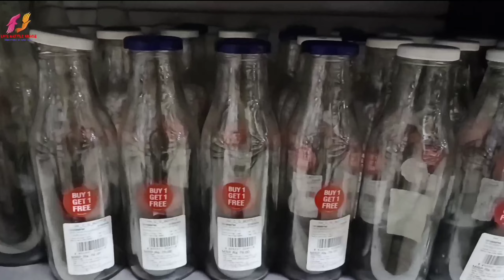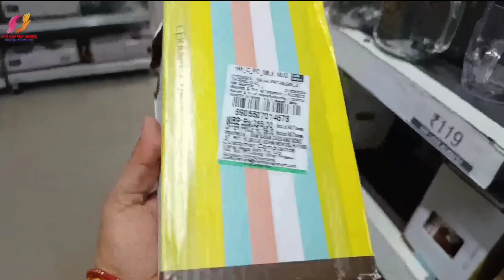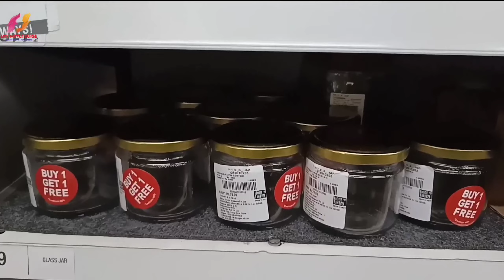😍Vishal Mega Mart|Kitchen Containers|Glass Products|Cermanic Plates| Bowl| Vishal Mega Mart Offers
🍯 प्लास्टिक का सामान एकदम कम दाम पर😊Household Items|Vishal Mega Mart|Baskets|Water Bottle|ORGANISER| Pudding Set | Kitchen Decor Products | Vishal Mega Mart Today Offer

♻️Discription:-

🔴Plastic kitchen items
🔴Plastic containers
🔴Plastic Oragniser
🔴Plastic Household items
🔴Dmart latest tour
🔴Dmart organisers
🔴Dmart kitchen products
🔴Dmart haul
🔴dmart tour
🔴dmart stationary
🟠dmart glass
🟠dmart clothing
🟠kitchen organization
🟠cheap kitchen products
🟠 cheap organisers
🟠Reliance Smart
🟢dmart ceramic
🟢More mega store more super market
🟢Latest offers
🟢Super markets
🟢Latest kitchen
🟢space saving containers
🟢storage baskets
🟢kitchen gadgets
🟢Amazon kurti haul
🟢dmart latest offers buy1 get1 offers
🟢Shopping vlog
🔵Latest steel products Kitchen gadgets
🔵kitchen storage containers
🔵Online shopping
🔵Amazon latest kitchen
🔵Unique kitchen-ware
🔵Smart organisers
🔵Smart kitchen products
🔵Home center
🔵china products
🔵cheaper than china items

                      Feel Good By MBB (NCS)
                      Last Summer Ikson (NCS)